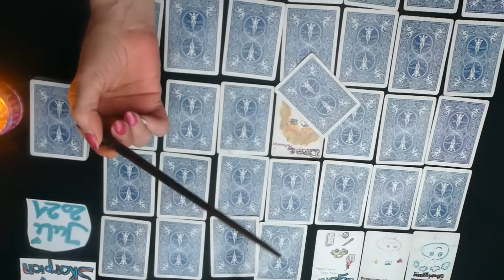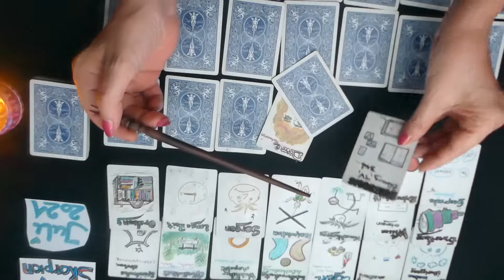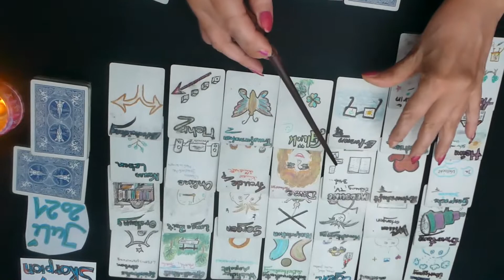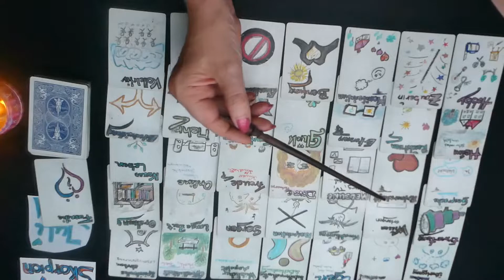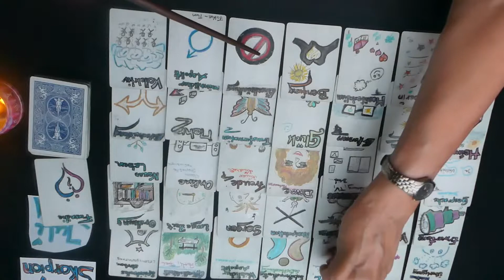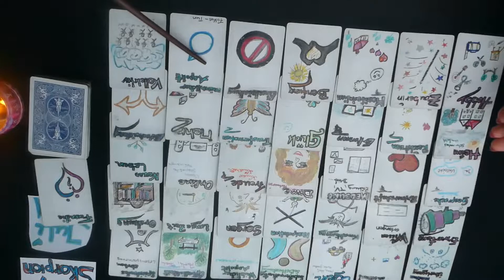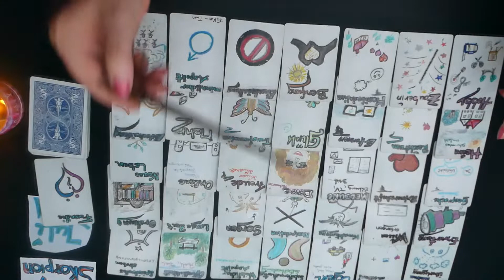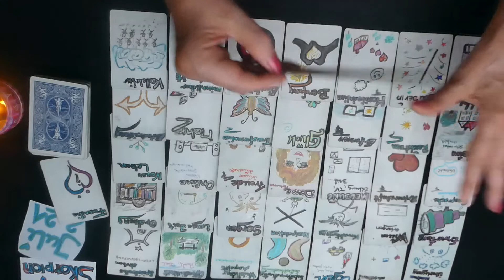Skorpion Juli 2021